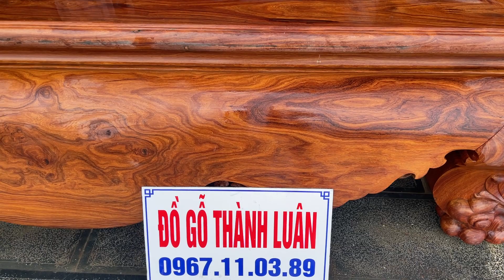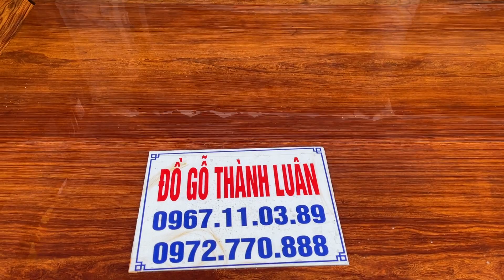GỖ HIẾM 2 Sập Gụ Ta Quảng Bình và Sập Gỗ Trắc Đỏ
Sập gụ ta quảng bình và sập trắc đỏ Nam Phi quý hiếm có 102